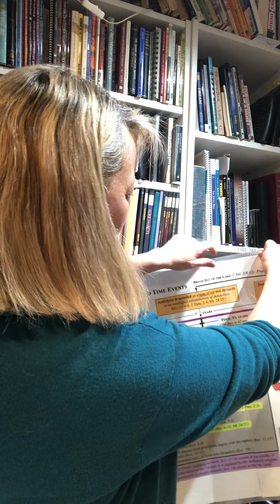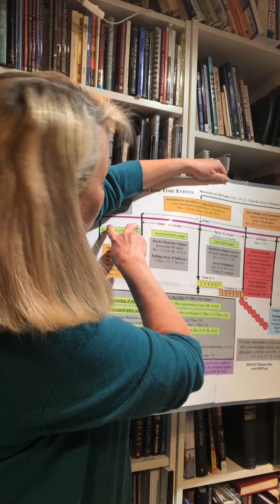Last days study lesson 1 -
In this session, Stephanie Schureman is teaching on the 'Last Day's, using scripture to define The Tribulation, the GREAT Tribulation, the Great and the Terrible Day of the Lord and other terms and symbols in Revelation.  Our main goal is to focus on Jesus as the instigator of the plan that will defeat evil once and for all.  He will bring victory to His beloved ones, you and I.
Join us for the first of eight classes.